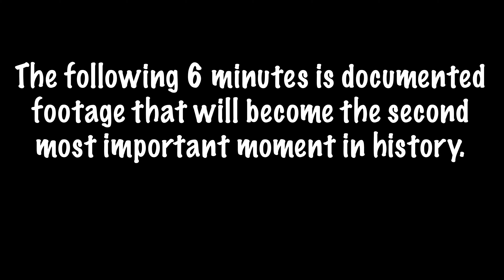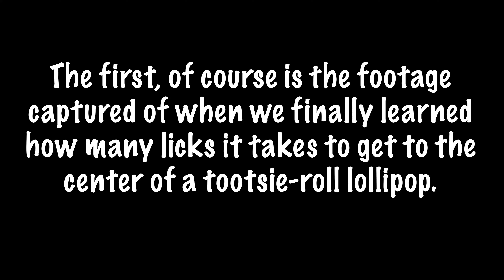NOT AS PLANNED behind the scenes